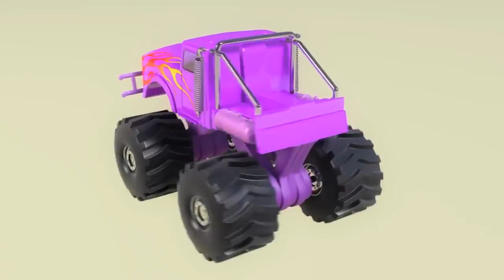Learn Colors With Gumballs for Children Bowling Balls Surprise Eggs Learning Colours